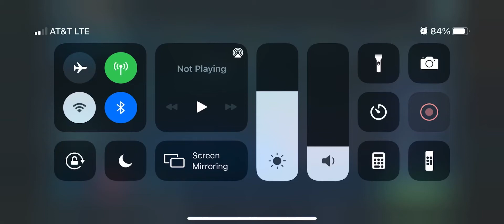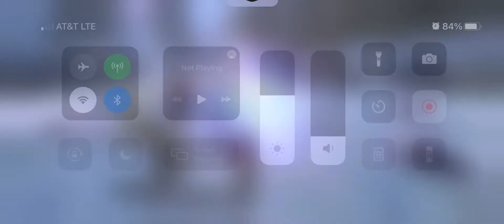Troopers Max reward GC